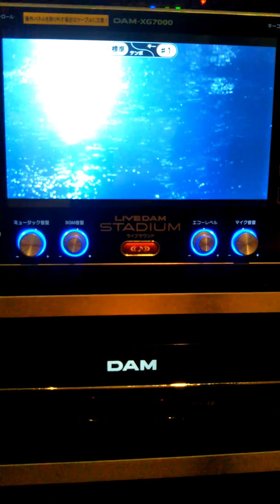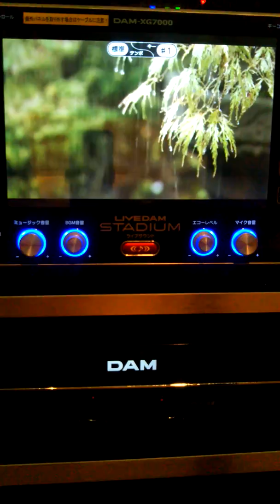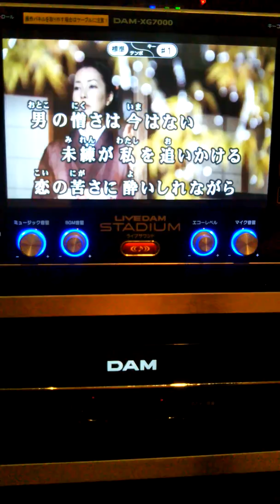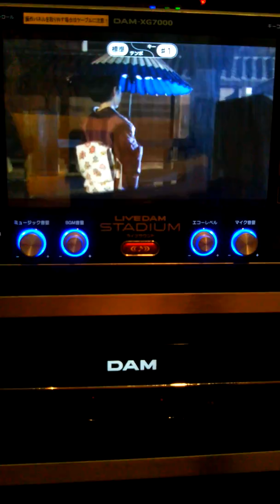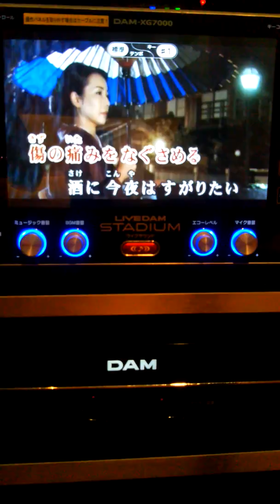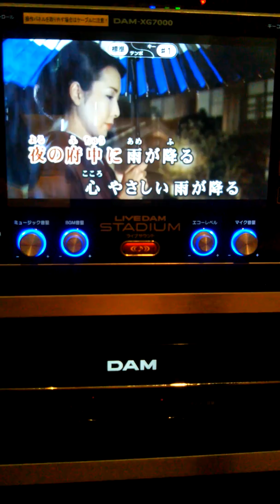府中の雨/神尾せつ子/bygotohsao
府中の雨聞いてください。